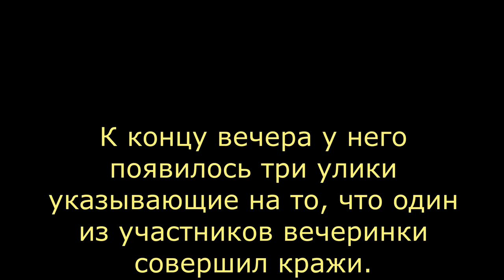Детектив Людовик. "Дружеская" вечеринка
Серия детективных задач с участием Людовика, по всей видимости, самая большая — она насчитывает более 600 историй. В этом выпуске "Дружеская" вечеринка.